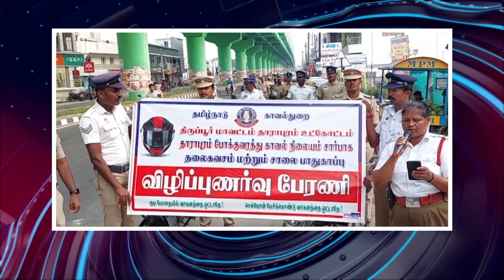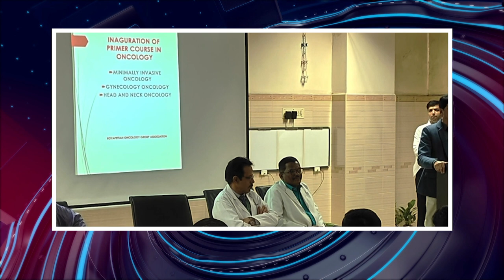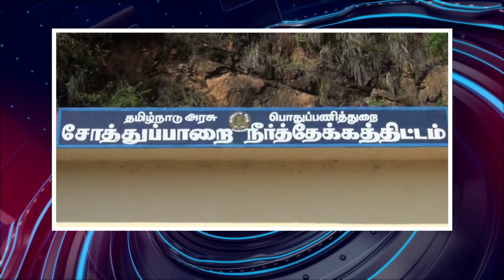பொதிகை நண்பகல் 12 மணி எக்ஸ்பிரஸ் செய்திகள் [26.10.2023]